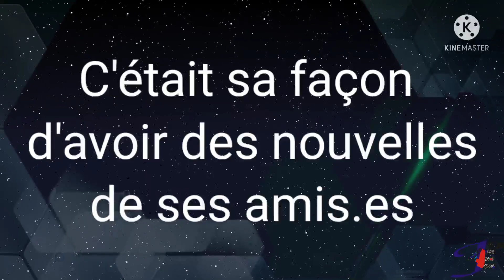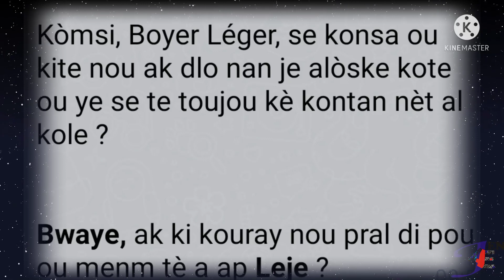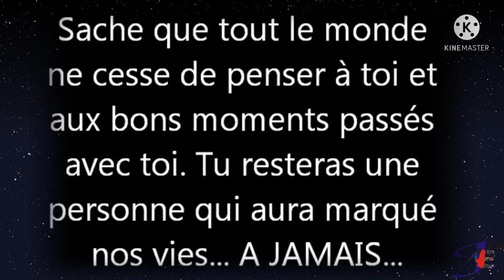Hommage à Léger BOYER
L’un des brillants parrainés de Compassion International assassiné par des bandits à Delmas 83…

Originaire de Arniquet, une commune du département du Sud, Léger Boyer est assassiné hier soir à Delmas 83 à l’âge de 32 ans par des bandits armés qui voulaient le kidnapper.

Gradué de la promotion Aigle du programme de Développement de Leaders LDP de Compassion International en 2014, Léger Boyer a étudié les Sciences Comptables à l’INAGHEI (Institut National de Gestion et de Hautes Etudes Internationales) de l’UEH. Il a fait aussi des études à l’école Nationale d’Administration financière (ENAF) pour ensuite partir pour une spécialisation en fiscalité en France.

Avant sa graduation pour laisser LDP en 2014, il avait émis ce témoignage concernant le programme : « Je considère ce programme (LDP) comme un laboratoire produisant des hommes pouvant changer Haïti ». Il aimait effectivement son pays. Haut cadre au niveau de la DGI, il avait des rêves en tant que professionnel. Mais malheureusement des bandits sans foi ni loi l’ont brutalement descendu.

Léger avait un penchant particulier pour les Finances publiques. Participant à un concours organisé par le Ministère de l’Economie et des Finances pour une spécialisation de deux ans comme technicien en Finances de l’Etat, il avait été retenu parmi les lauréats.

C’est ce jeune professionnel bourré de talents et de rêves que des malfrats ont abattu sauvagement ce 25 avril 2022.

Il n’a pas pu matérialiser son rêve d’ouvrir dans son département d’origine son cabinet d’expert-Comptable dont l’objectif viserait à encadrer le secteur informel et assister les entreprises dans leurs obligations fiscales.

Quatrième d’une famille de cinq enfants, c’est à l’âge de 4 ans qu’il avait intégré le Programme de parrainage d’enfants de Compassion.

Le bureau national adresse ses condoléances émues aux membres de sa famille et à toutes celles et ceux éplorés par cet assassinat crapuleux.

Que le Seigneur donne à cette nation de connaitre l’émergence d’hommes et de femmes courageux prêts à se tenir fermes comme Élie devant Achab pour dire aux autorités étatiques que le peuple en a marre et qu’il leur revient d’assumer leurs responsabilités envers les citoyennes et citoyens qui veulent vivre dans un pays où règnent la paix, la justice et la sérénité.

La justice élève une nation, Mais le péché est la honte des peuples. Proverbes 14 :34

Musiques
Un berger vient de tomber, Enrico Macias
Adye Babay, NU LOOK
See you again, Lani Blue